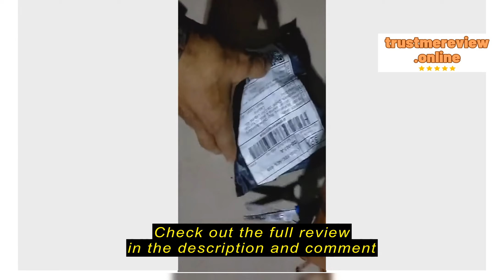Review Ecowell Faucet for Mineral Water Container Water Drain Valve Connector 5 Gallons Slim Contai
Ecowell

Ecowell Faucet for Mineral Water Container Water Drain Valve Connector 5 Gallons Slim Container